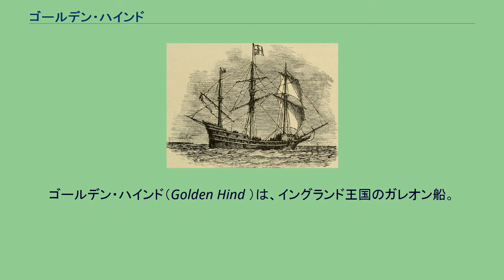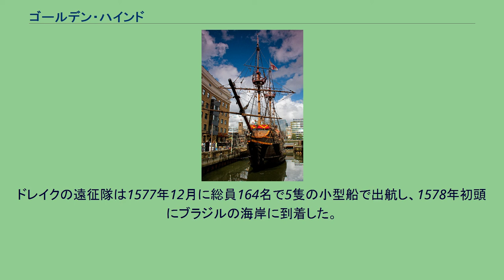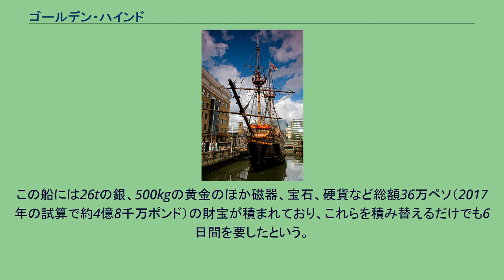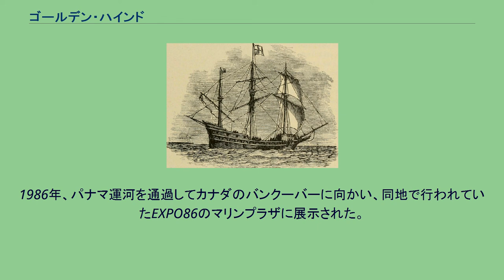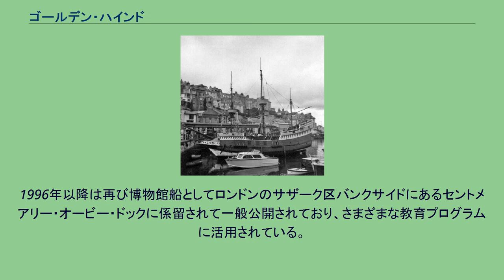ゴールデン・ハインド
フランシス・ドレーク
ゴールデン・ハインド（Golden Hind ）は、イングランド王国のガレオン船。
「16世紀半ばのキャラック船からガレオン船への移行期の軍艦」とされている。
フランシス・ドレークが用いた私掠船として有名。
ジョン・ホーキンスがフランス軍艦を参考にして改良した新しいガリオン船である。
元々の船名は「ペリカン」だったが、1577年から1580年にかけて行われた地球一周航海の途上の1578年8月20日にに支援者のひとりクリストファー・ハットン卿を称えて、ハットン家の紋章「黄金の牝鹿 (Golden Hind)」 にちなんで改名された。
イングランド女王エリザベス1世は、マゼラン海峡を通過し南米大陸の西海岸を探検するフランシス・ドレークの遠征隊への支援を決めた。
ドレークは、この探検で自身と女王に利益をもたらすと同時にスペインに最大の損害を与えることを約束した。
出港前にドレークは女王に拝謁し、「スペイン王にこれまでイングランドが受けた多くの傷の代償を払わせます」と誓った。
ドレークの遠征隊の表向きの目的は、「新しい航路の発見」だった。
しかし、彼らはエリザベス1世からの非公式な支援を得て、 私掠船団として行動した。
ドレイクの遠征隊は1577年12月に総員164名で5隻の小型船で出航し、1578年初頭にブラジルの海岸に到着した。
1579年3月1日、ゴールデン・ハインドは現在のエクアドル沖の太平洋上でスペインのガレオン船「聖母マリア号」を襲撃し、これを拿捕した。
この船には26tの銀、500kgの黄金のほか磁器、宝石、硬貨など総額36万ペソ（2017年の試算で約4億8千万ポンド）の財宝が積まれており、これらを積み替えるだけでも6日間を要したという。
1580年9月26日、ドレークは80名の乗員中56人と戦利品を乗せたゴールデン・ハインドをプリマスに向けて出港させた。
帰国した船はプリマス近くのサルタッシュ城で王家の衛兵の監視の下で荷降ろしを行った。
積荷の中には、当時は同じ重さの金と交換で取引されていたモルッカ諸島産のクローブ6tも含まれていた。
積荷の売り上げは遠征隊に出資された総額の47倍の利益を出し、出資額に応じて配分された。
その内の半分にあたる30万ポンドがエリザベス1世と国庫に納められ、女王個人の取り分だけでも16万ポンドに達した。
その資金で当時のイングランド政府が抱えていた負債が清算され、残金は国策会社のレヴァント会社に投資され、同社はイギリス東インド会社の基となった。
1581年4月4日、エリザベス1世はゴールデン・ハインドを訪れ、船上においてドレイクへのナイトの称号の授与式が執り行われた。
ゴールデン・ハインドはその後、エリザベス１世の意向により、テムズ川河口に近いデトフォードに記念艦として保存された。
ゴールデン・ハインドははエリザベス1世が亡くなってから45年後の1650年頃までデトフォードに係留され、最終的に船体が朽ちてしまったことから解体された。
1668年、デトフォードの商店主ジョン・デイヴィスは、ゴールデン・ハインドの残骸の中で最も状態の良好な木材から椅子を作り、オックスフォード大学ボドリアン図書館に寄贈した。
この椅子のレプリカがオックスフォード大クライスト・チャーチ・カレッジの大ホールとデヴォン州のバックランド・アビー（旧ドレイク邸）に残っており、現在はナショナル・トラストが管理している。
ロンドンのミドル・テンプルのホール内に置かれた「ドレイクのカップボード (Dreake's Cupboard)」と呼ばれるテーブルも、 ゴールデン・ハインドの木材から作られたという言い伝えがある。
ミドル・テンプルの入会の儀式では、新会員がこのテーブルに置かれた名簿に署名することが慣例となっている。
またホールの入り口に掛けられたランタンも、かつてはゴールデン・ハインドの船尾に掛けられていたものが使われていたというが、こちらは第二次世界大戦の空襲で焼失し、現在はレプリカが掛けられている。
現在、イギリスに2隻のレプリカが存在している。
エセックス州サウスエンド＝オン＝シーのピーター・パン公園（現アドベンチャー・アイランド）内に1947年から建造が開始され、蝋人形館とともに1949年に開場した。
1990年代に入り、入場者の減少と維持費の高騰に加え、傷んだ木造部分の大幅な改修の必要性から1997年に一旦閉鎖され、黒髭の「アン女王の復讐号」のレプリカに改装され営業を再開したが、...